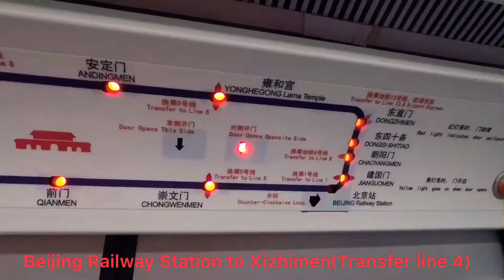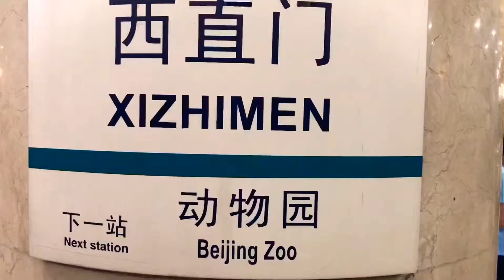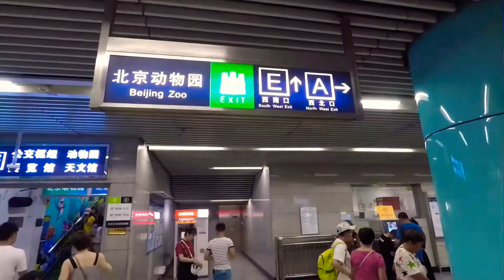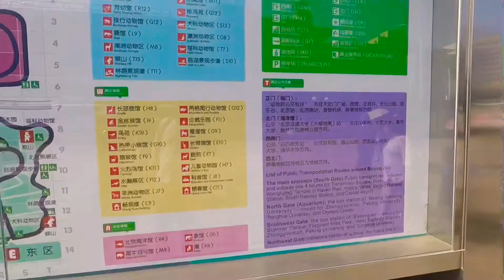How to Go Beijing ZOO by Subway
How to Go Beijing ZOO by Subway,How to Go Beijing ZOO,beijing zoo,zoo,beijing,Beijing ZOO by Subway